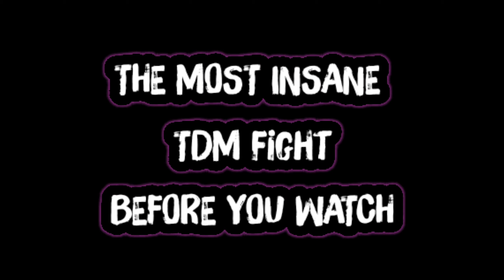Best insane fight 🔥🔥🔥 யாருகிட்ட 🔥🔥🔥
welcome nanba, ❤️❤️❤️❤️

my pubg ID name JeevaTheSniper